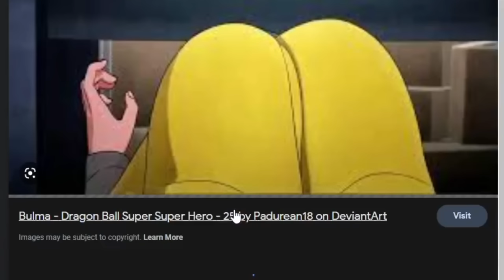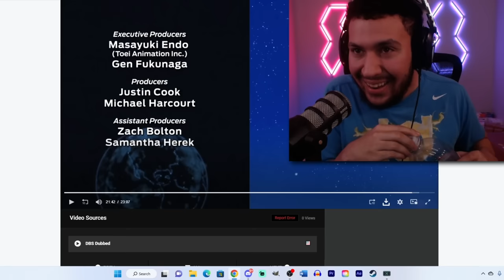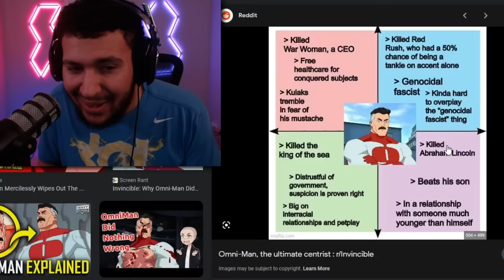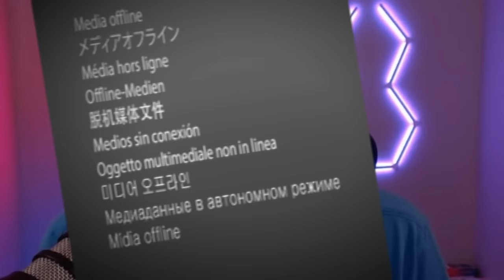So we turned DRAGONBALL SUPER into a DRINKING GAME (ft Somebros)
The homies @PeeG @joeiaco and @JoJoThaMoFoo pulled up to get silly on the Dragonball super drinking game!